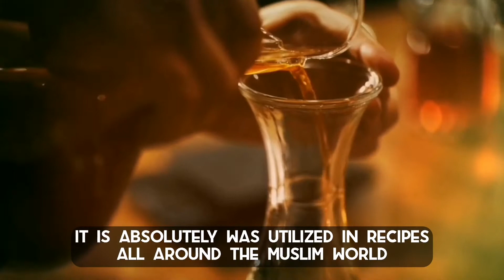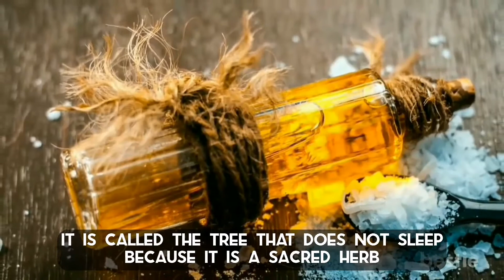The wonders of the Malay Camphor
Hi guys! my name is Muhammad Hazim bin Zakaria, a bachelor from the Park Amenity Management in Uitm Shah Alam
This video is dedicated for the PMG550 studio individual assignment
It is about the wonders of the Malay Camphor or more commonly known as Pokok Kapur